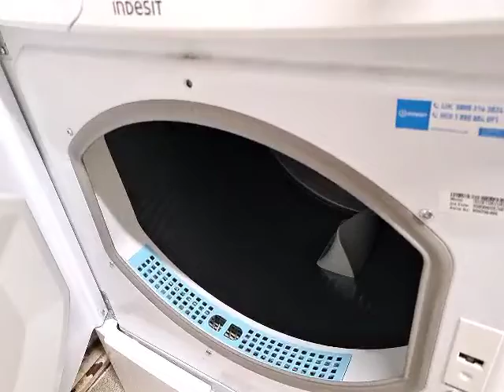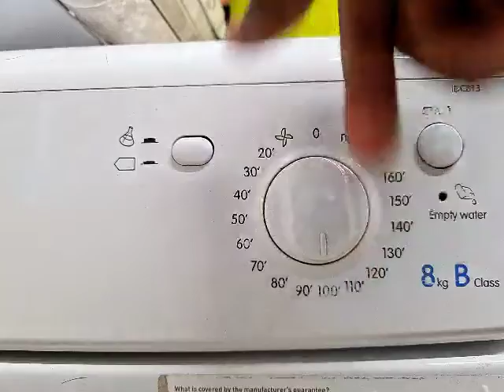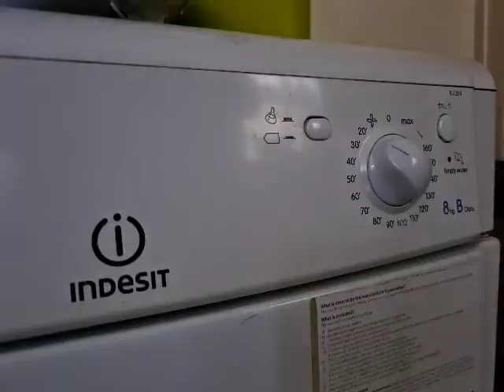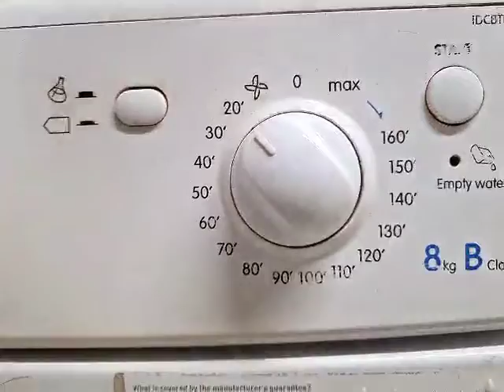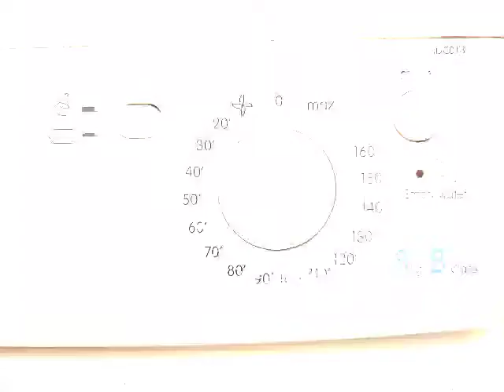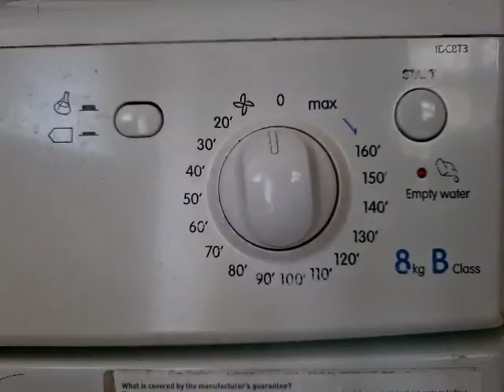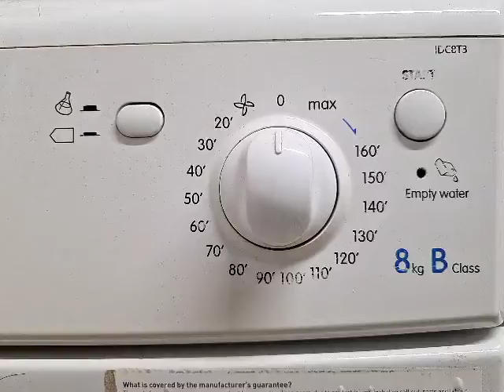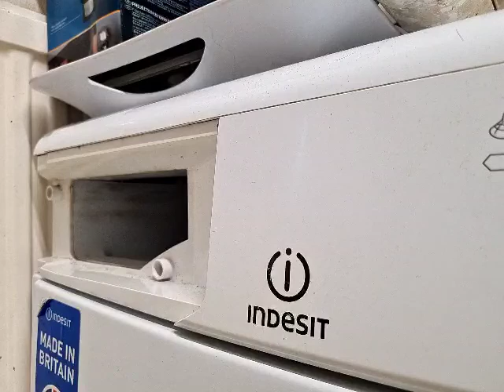Indesit IDC8T3 8KG Condenser Tumble Dryer Full Cycle